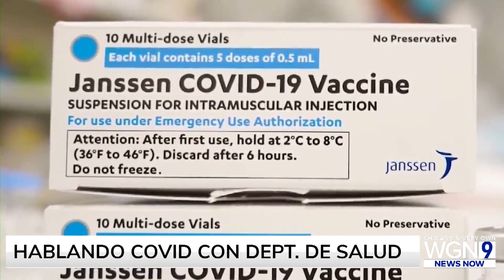Hablando sobre COVID con el Departamento de Salud Publica de Chicago